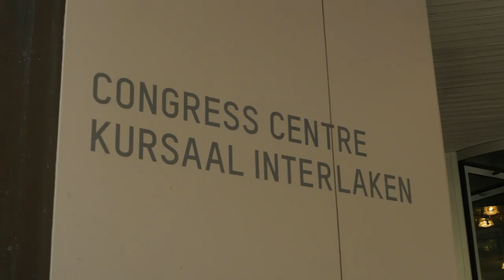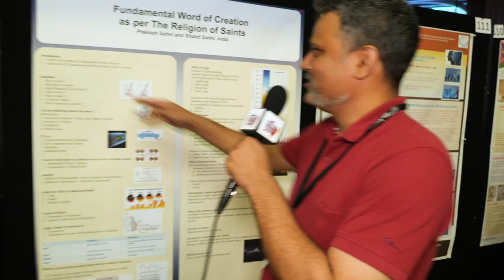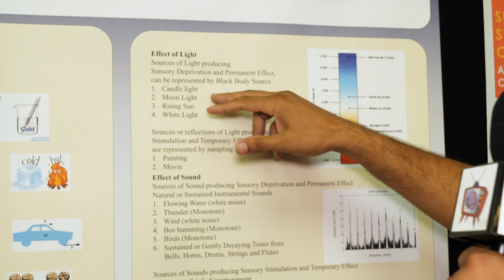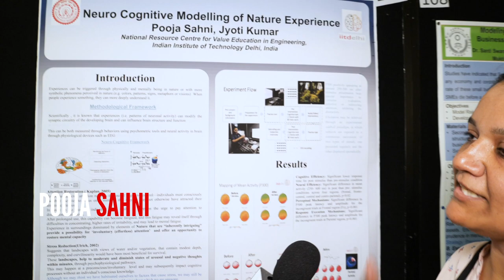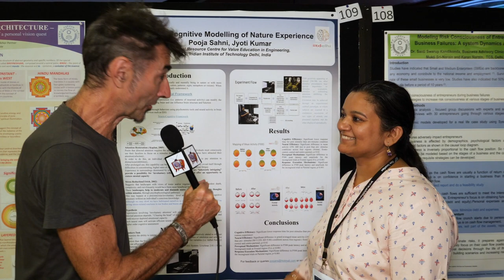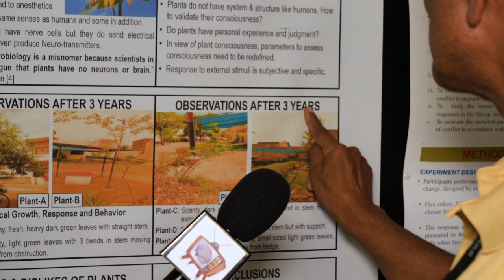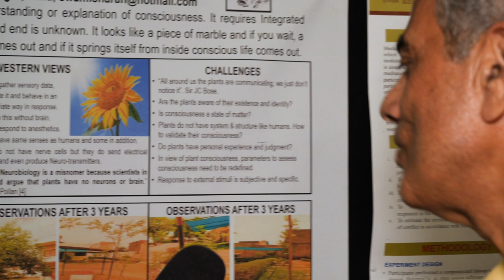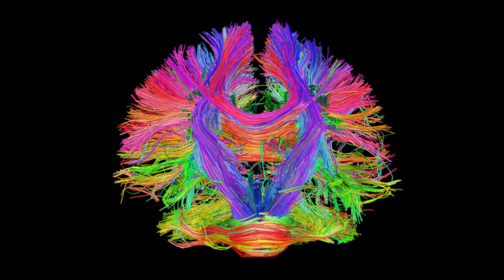Consciousness Central 2019 with Nick Day - Program 1 Mark Solms, Olaf Sporns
Consciousness Central 2019 is a series of programs from The Science of Consciousness conference (TSC) in Interlaken, Switzerland.

Featuring conversations with some of the world's leading researchers in the field of consciousness, roving reports and a visit to the poster session.

In this program:
MARK SOLMS on the affect aspect: are feelings primary to consciousness? (04:59)
POSTER SESSION (16:46)
OLAF SPORNS on the connectome (25:32)

Hosted by NICK DAY

Moderation guidelines: Comments on the ideas raised here are welcome, personal attacks on individuals will be removed.